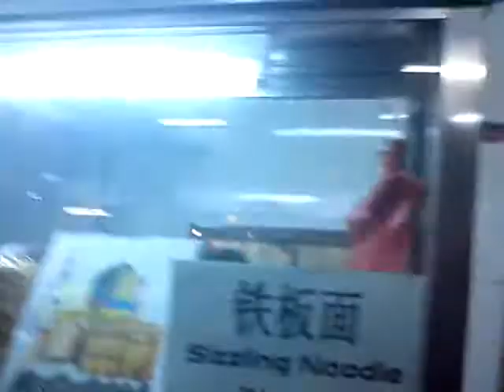Отвратительно едим на Пенанге